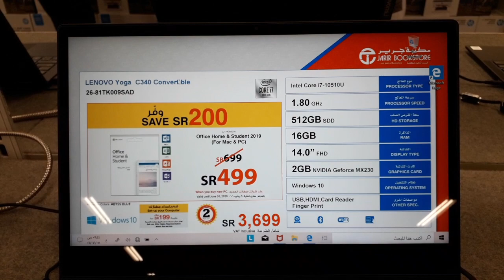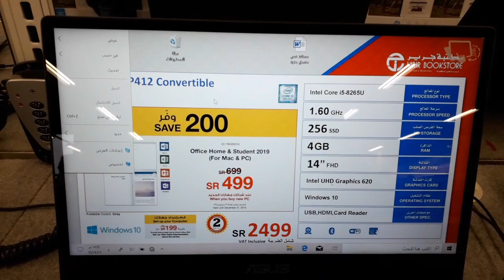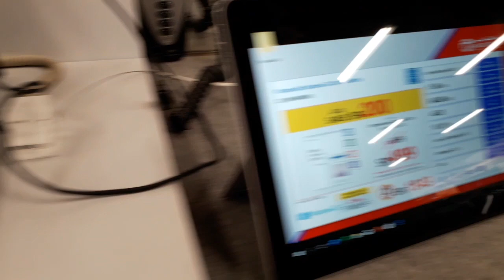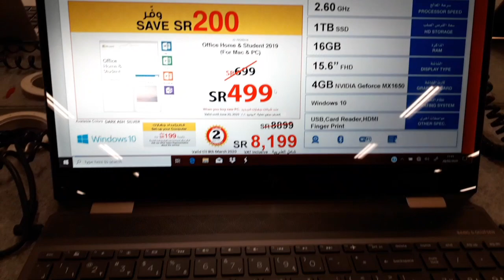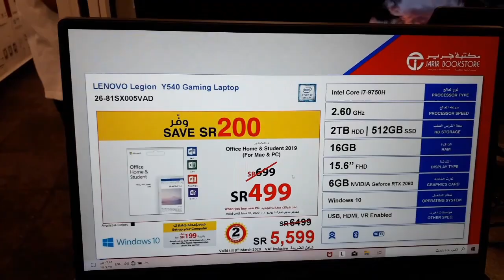Laptop Prices in saudi Arabia | laptop prices in jarir book store | laptop latest prices in ksa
Follow Me]